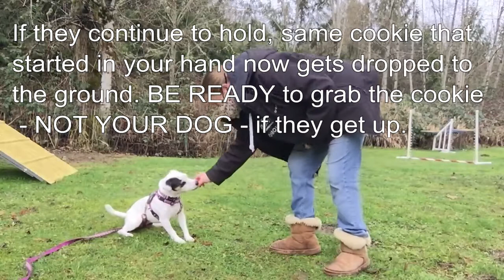Dog Training Impulse Control Part 1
Impulse control, for puppies and adult dogs is the cornerstone of focus. Teaching impulse control helps with obedience, agility and general living. Here is a simple and effective way to help install impulse control.